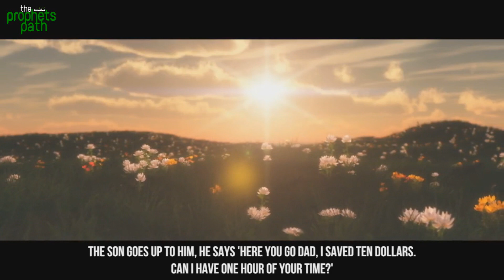Big Problem With Our Parents